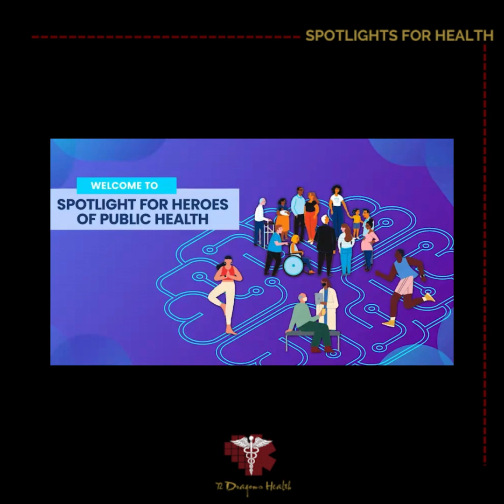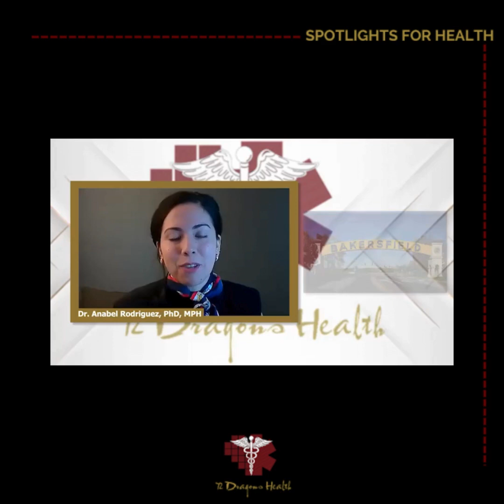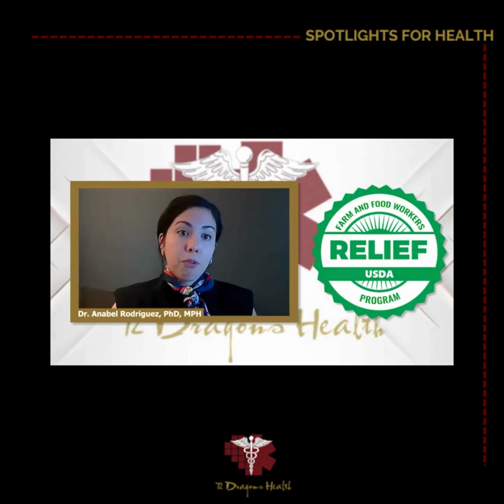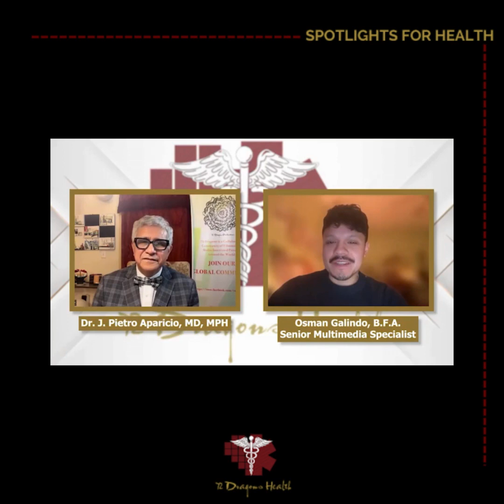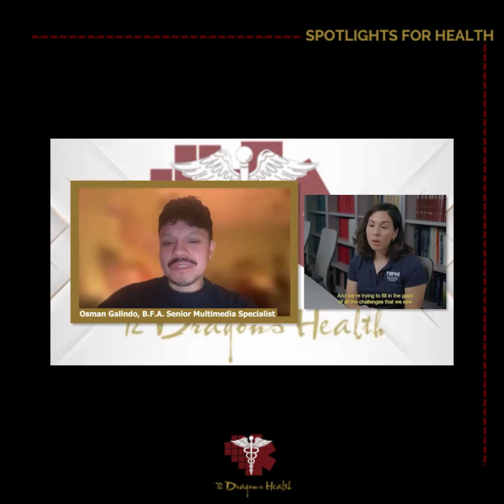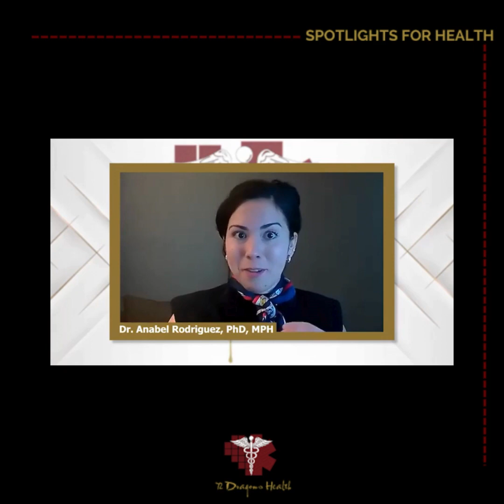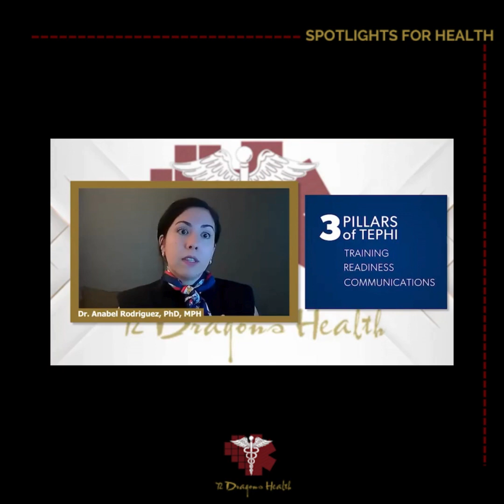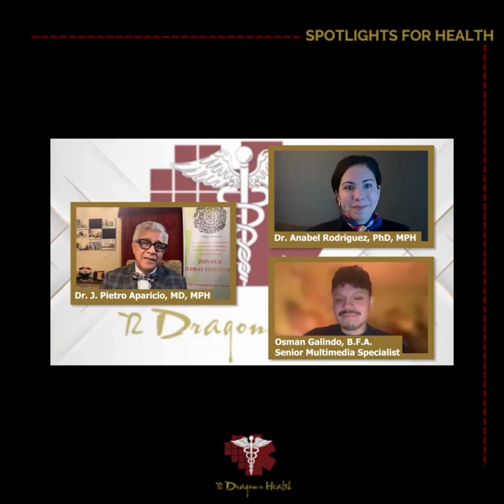Spotlight Interview with Anabel Rodriguez & Osman Galindo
Dr. Anabel Rodriguez and Osman Galindo shed light on their impactful public health initiatives, highlighting their efforts to support agricultural workers in Texas. From spreading awareness regarding vaccine to multimedia storytelling, their collaboration underscores the power of community-wide partnerships and interdisciplinary approaches in addressing vital health challenges.